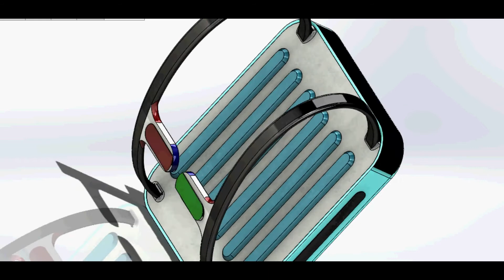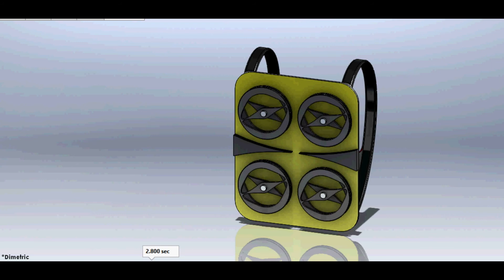Multi Gravity (A Common Restraint and Mobility Aid System for Multiple Gravity Environments)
This device is designed to move easily in space, and can also move easily in microgravity,
 This device works on the principal of Gyroschop, it has 8 wheels, it rotates independently, it is stable in microgravity, and stays stable in space, no matter where you are, you will stay still and use very simple technology. Yes, its size is small, it is compact, this device has been made with space station in mind, it will not be a problem anywhere, it works while moving, whether it is Moon or Mars, it has also been made by studying microgravity. And this is the first model, it can be improved and made smaller by working harder, it can also be made to fit in a spacesuite.